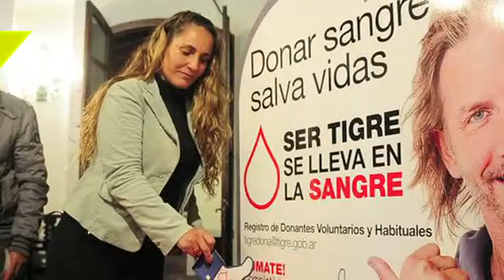Tigre Informa Nº14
Conocé todas las novedades de la ciudad con Tigre Informa.